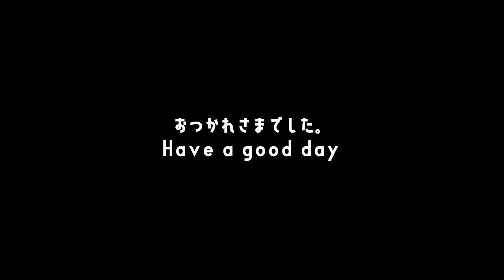【カワウソ冒険記】帰り道のゆきを覗き見！ Yuki on the way home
I am an otter YUKI living in Japan.
Otter that may travel all over the country.
Please speak to me if you see it !!!

こんにちは、はじめまして
福岡のカワウソのゆきばい！
私の何気ない日常を紹介させていただきます！
たまに旅に出ています。見かけたら、声をかけてくださいね
どうぞ、よろしくね〜！！！

お洋服はオーダーメイドで作っていただきました。
作家様→ Instagram mami 様（　＠attivo_0325　）